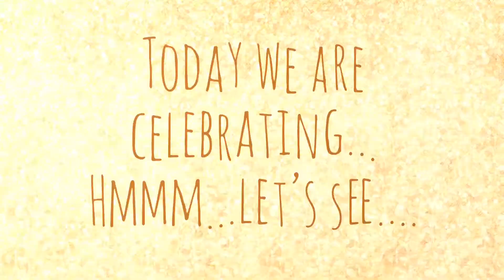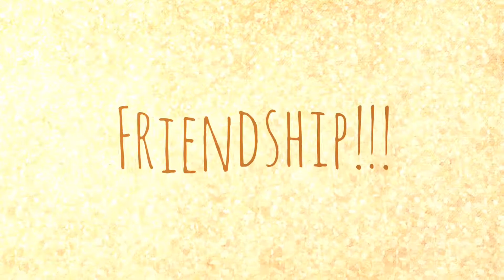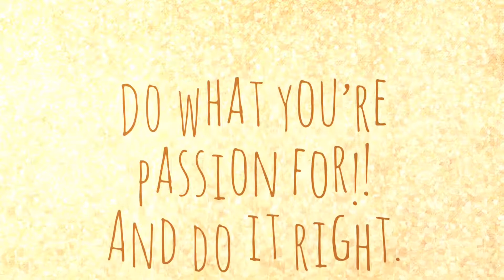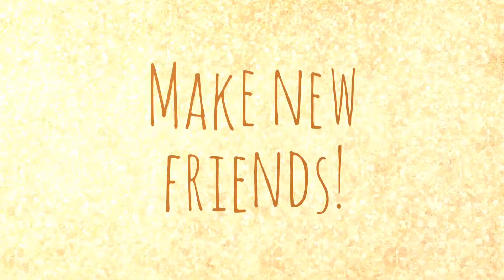Alvarez’s Family!!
Good times with the Family and Friends!!!